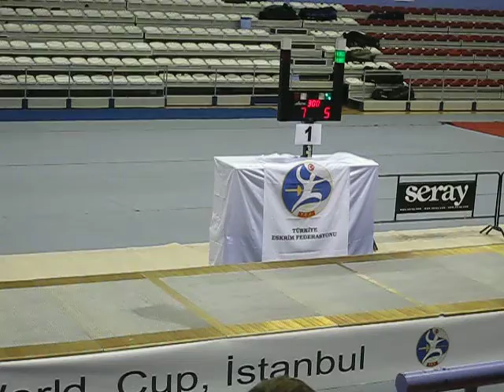Istanbul Fencing Semi-Finals (Lopez Vs. Pryemko) Part 1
Fencing Semi-Final Match in in Istanbul 2009